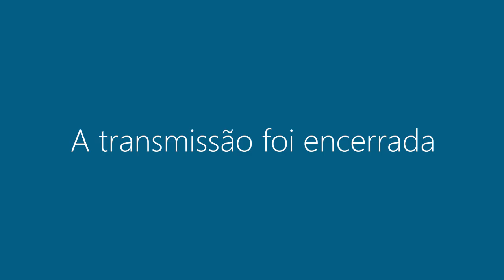55ª Sessão - 21 05 2019 – Administrativa